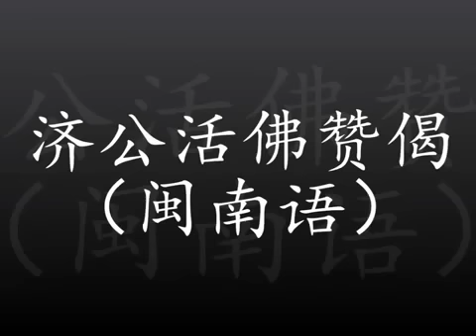濟公活佛讚偈 (善歌)